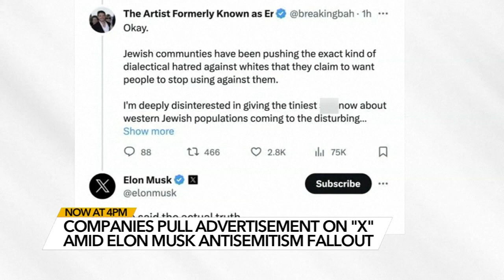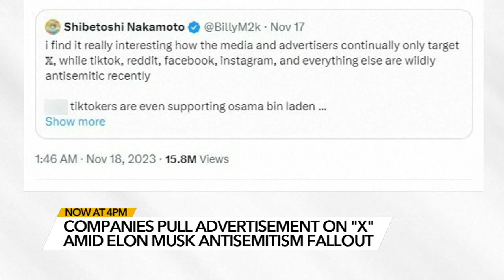Disney, Apple, IBM pull ads from X after antisemitic comment from Elon Musk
X's top advertisers Disney, Apple, IBM, and Lionsgate announced they are pulling all advertisements from the platform due to hate speech.